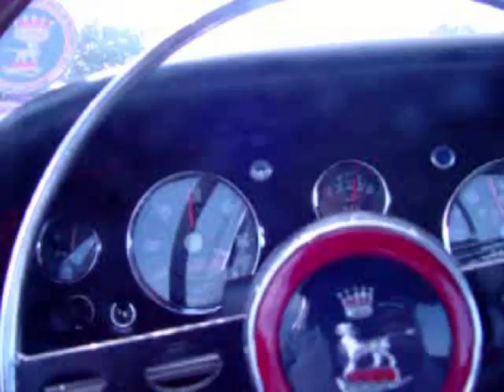To and from Invasion VII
A couple of quick files leaving home in the dark, during the trip and on the way home from Invasion VII (Ohio)